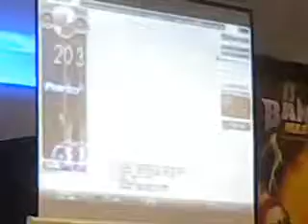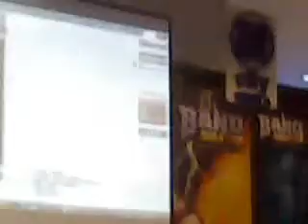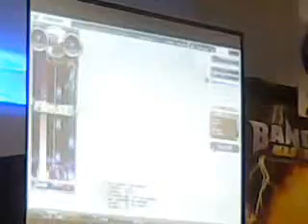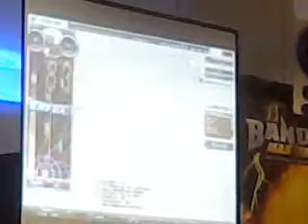Rezonte's performance on FTP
FTP championship special performance by Rezonte
Song: heroes of our time
Instrument: Drums
location: SM Manila Cyberzone
12/11/10